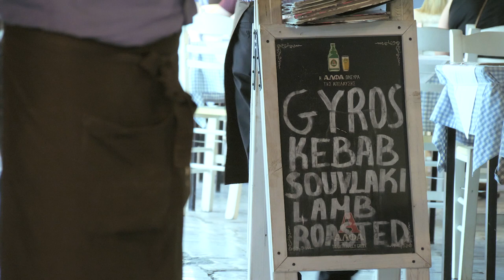Athens, Greece - The Best Of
An ancient relic in itself, Athens is overflowing with historic sites to be experienced. One of the oldest & tested cities on earth, it has stories to share from war to love. So, here are the best views & top 5 facts about this mystic place!